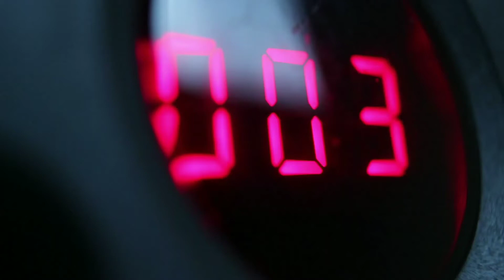Adugodi jatre 2021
"Ratha Saptami" The festival off sun ☀️
           Every year one this ADUGODI festival will be celebrate, different kinds off God and goddess comes from various palace, to join this festival.
         One the day off Ratha Saptami the festival began s in evening and end in next morning all God gather at one place and move on people will take blessing🙏and praise the God.
   Varieties off BAND seat will be there for each God various toy /food/ etc. Every one will enjoy this day with lovely ❤heart
      HAPPY Ratha Saptami ❤🙏❤